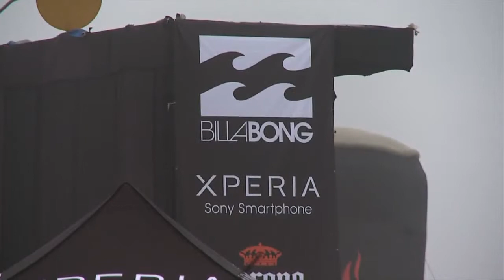Jose Jarita Gomez 4º lugar em Pico Alto - Completo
Jose Jarita Gomez ficou em quarto lugar na etapa de Pico Alto, no Peru, do Mundial de Onda Grande, o BWWT.